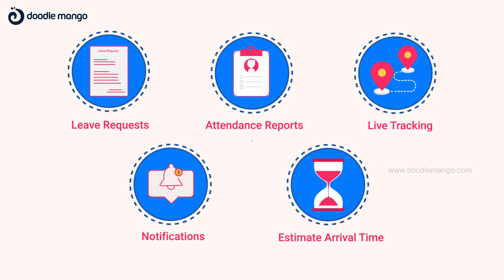Pointer | School Tracking Application | 2D Explainer Video | Doodlemango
Team DoodleMango is proud to share our innovative idea of promoting tracking app for school children that serves as a communication between school, children and parent. This  App is a fictitious and any resemblance to other apps and organizations are purely coincidental.